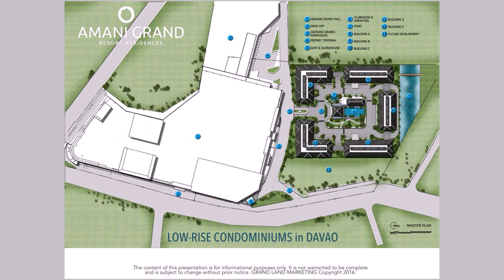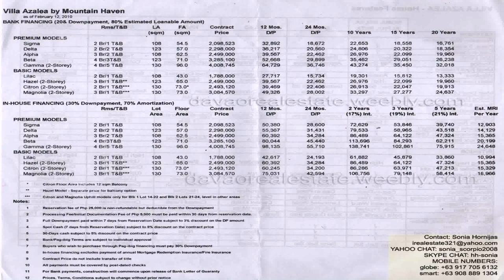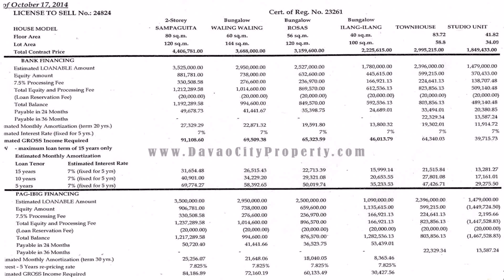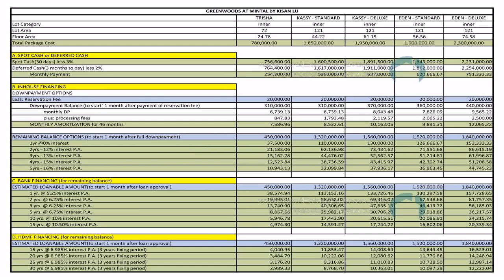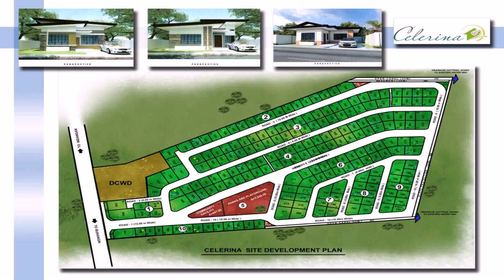House Plans In Davao City (see description) (see description)